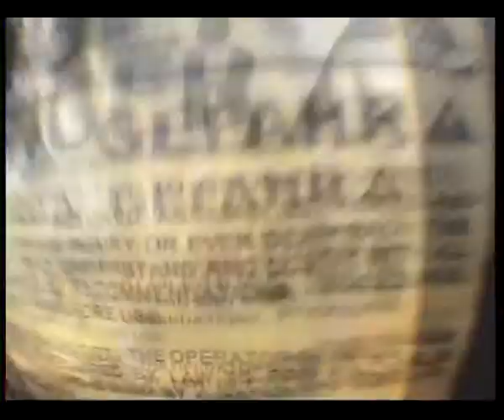Sky Dive New Zealand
My Sky Dive over lake Taupo, Taupo New Zealand 9th Jan 2008. Taupo Tandem Sky Diving. I am first to jump. If anyone knows what music tracks are used in the video, please comment. Thanks.